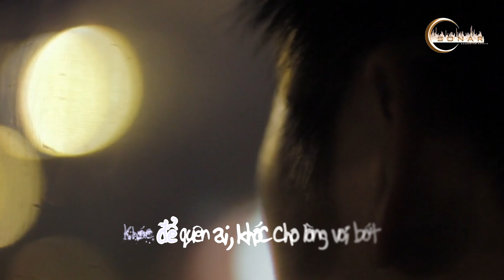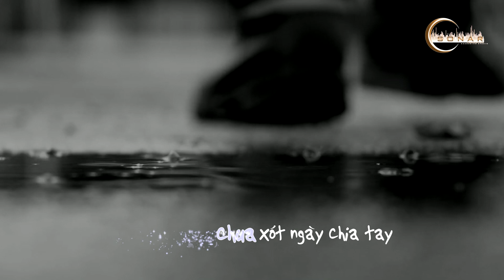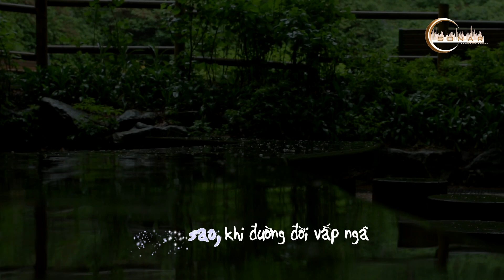KHÓC CHO TÌNH VỠ - ST. LÊ VIẾT THÔNG - CS. PHÚ NGUYỄN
CA KHÚC MỚI VÈ TÌNH YÊU
Mời A/C và các bạn lắng nghe ca khúc mới về tình yêu...